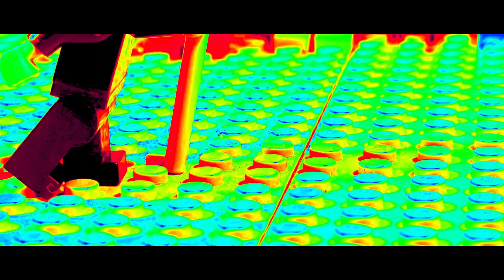LEGO NINJAGO: Until The End Movie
0:00 - Shocking Revelation
1:58 - 15 Years Later
13:49 - Attack on the Monastery
20:30 - Timeline Merge
23:31 - Ninja VS Ninja
24:26 - The Plan
28:11 - Monastery Showdown
32:43 - Reflecting on the Past
43:08 - Back Home
44:25 - Until The End
48:12 - New Revelation
50:25 - The Final Battle
51:11 - A New Beginning
53:00 - End Credits
54:40 - Commentary on the Film